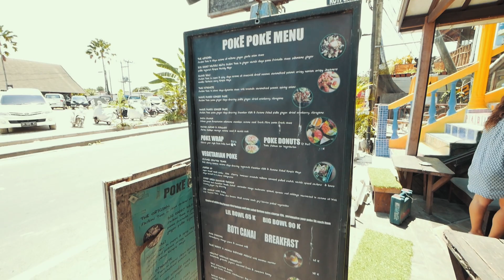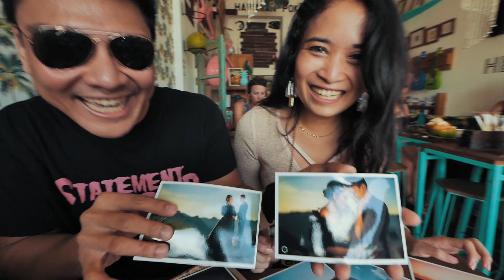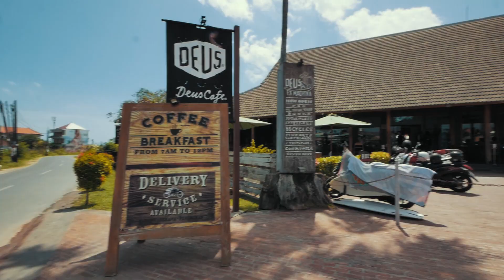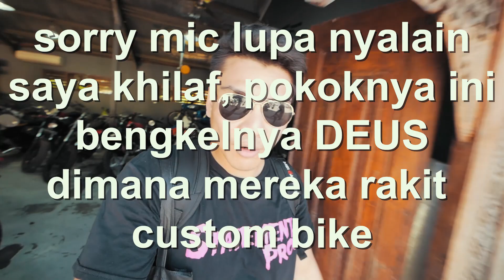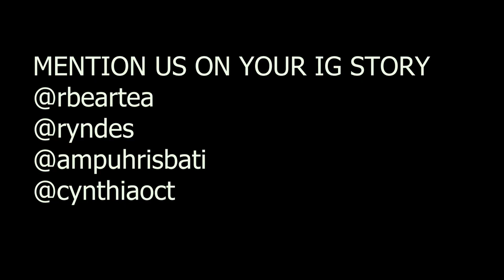HEAVEN'S SWIMMING POOL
Went out to Mrs. Sippy in Bali, proly one of the best beach club out there :)

Entirely shot on panasonic g85